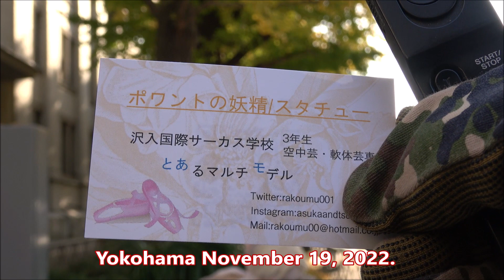ポワントの妖精・横浜ユーラシア スタチュ～・2022年11月19日。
The 3rd Yokohama Eurasia Statue ~ Museum.

Ninetailedfox.